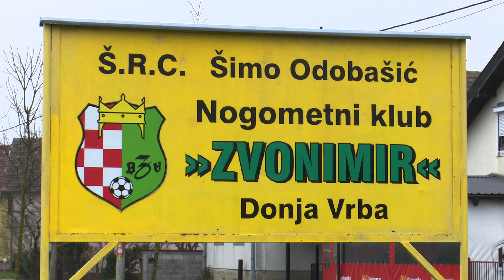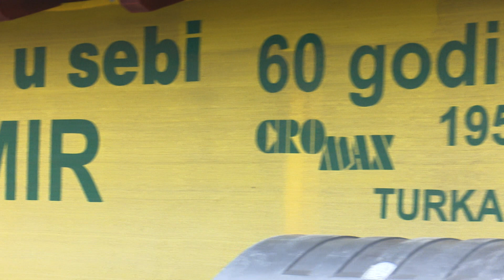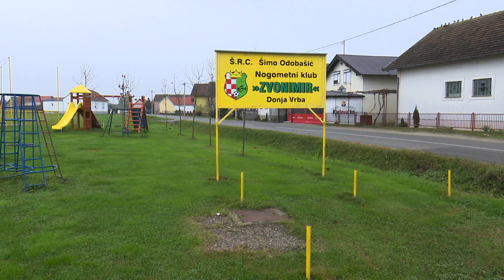SBTV - DNEVNIK - NK "ZVONIMIR“ (DONJA VRBA) – POLUSEZONA U 1. ŽNL - ISTOK - 03.12.2020.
Nogometaši Zvonimira iz Donje Vrbe prvi dio sezone u natjecanju Prve Županijske lige – istok završili su na 3. mjestu, ali imaju samo 3 boda manje iza vodeće Budainka Kolonije. Gledajući bodovne razlike one su relativno male pogotovo što je od drugoplasiranog do šestog samo 3 boda. Momčad s Budainke ima malu prednost na vrhu, ali je iza njih nekoliko klubova koji ih mogu ugroziti stoga će biti vrlo zanimljiv nastavak ovog natjecanja.

DNEVNIK SBTV-a | PON-PET | 20:00 i 22:00